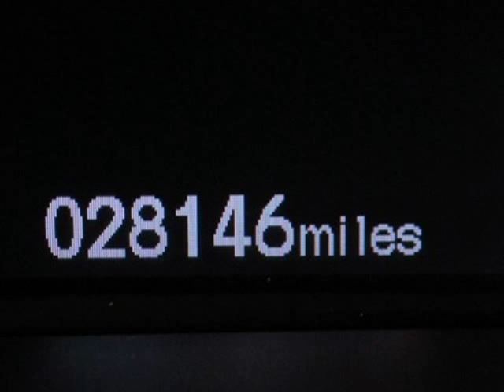2013 Honda Civic Sdn 4dr Auto EX Springfield NJ New Jersey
2013 Honda Civic Sedan 4 Door Auto EX

Autoland
Springfield, NJ